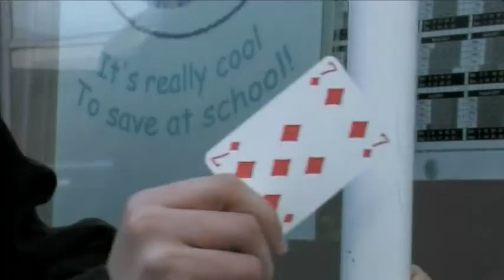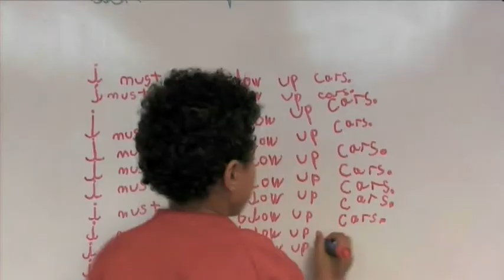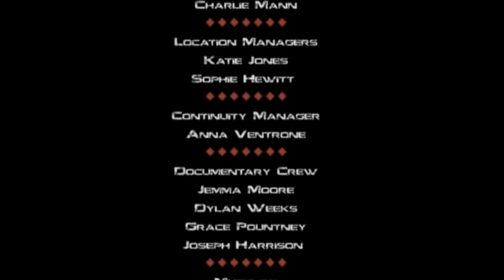Seven of Diamonds (2010)